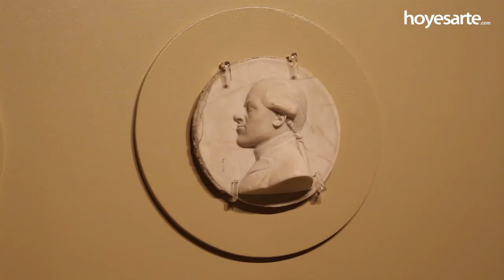Obras maestras de Budapest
El Museo Thyssen-Bornemisza (Madrid) presenta la exposición 'Obras maestras de Budapest. Del Renacimiento a las Vanguardias', que incluye una selección de 90 obras procedentes de la colección del Museo de Bellas Artes de la capital húngara, aprovechando que éste permanecerá cerrado hasta marzo de 2018 por obras de reforma. La muestra reúne trabajos de escuelas como la italiana, alemana, flamenca o española, desde el siglo XV al XX, que incluye grandes nombres de la historia del arte como Durero, Leonardo da Vinci, Rubens, Velázquez, Tiepolo, Cézanne o Manet, además de interesantes ejemplos de artistas húngaros, que permiten ofrecer a los visitantes una muestra representativa de las colecciones de estas instituciones.